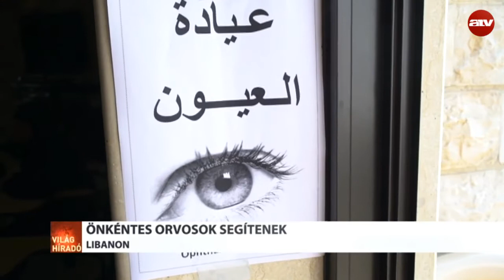Önkéntes orvosok segítenek Libanonban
Önkéntes orvosok tucatjai érkeznek Libanonba, hogy segítsenek a menekülteken. Az elmúlt időszakban ugyanis egyre több sérült és sebesült érkezett illegálisan Szíriából a polgárháború miatt. Megdöbbentő, de a háborús körülmények miatt egyre több kismama is vállalja a nehéz utat a hegyeken keresztül Libanonig.